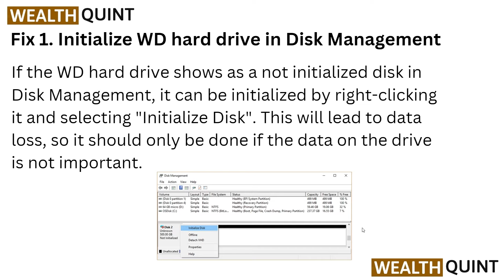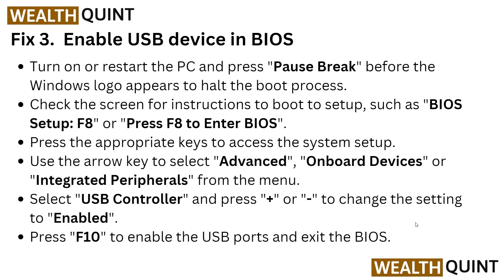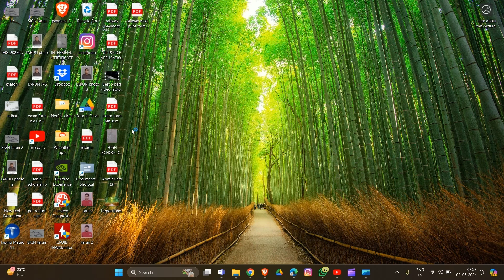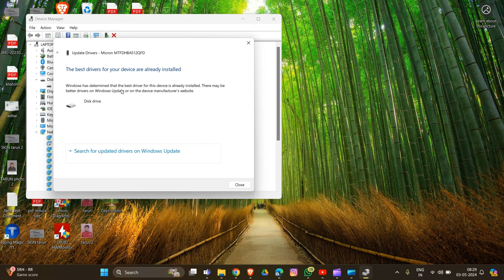WD Elements External Hard Drive Not Showing Up Or Working On Windows 11/ 10: What To Do?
If you're experiencing trouble with your WD Elements External Hard Drive not appearing or functioning properly on Windows 11/10, this YouTube video is here to assist you. We delve into the possible reasons behind this issue and offer practical solutions to get your external hard drive up and running again. Our comprehensive guide covers troubleshooting methods and potential fixes, ensuring that you can overcome this obstacle and continue using your device seamlessly. Don't let technical difficulties hold you back; watch this video now for valuable insights.

00:22  Fix 1.  Initialize WD Hard Drive In Disk Management
00:45  Fix 2.  Assign Drive Letter To WD Hard Drive Partition
01:14  Fix 3.  Enable USB Device In BIOS
02:00  Fix 4.  Switch Connection Port
02:24  Fix 5.  Update Or Reinstall Disk Drivers